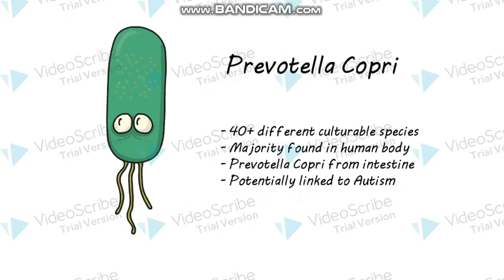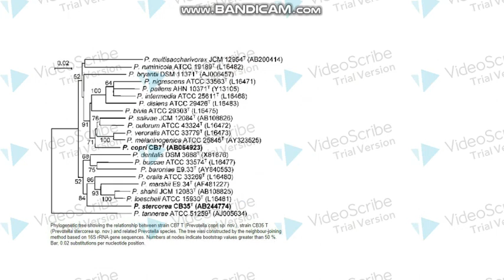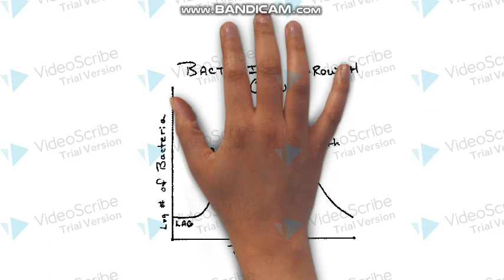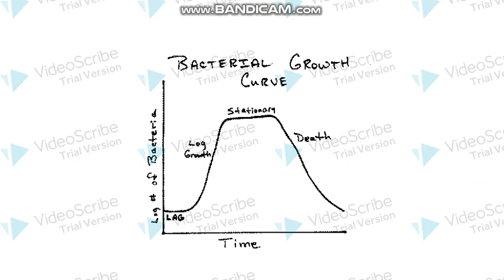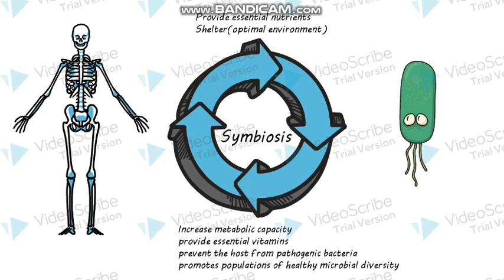Prevotella Copri and Autism